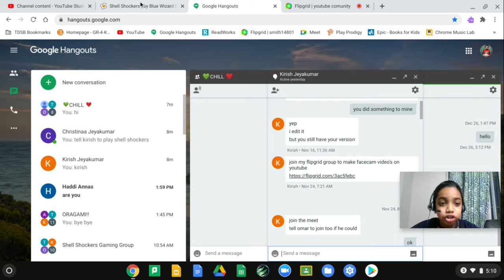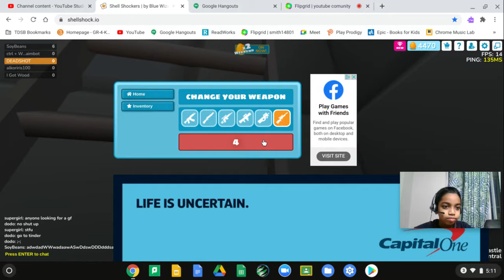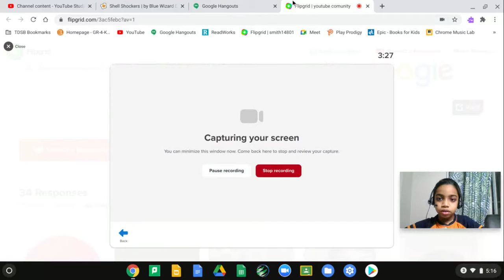Playing Shell Shockers! Part 2